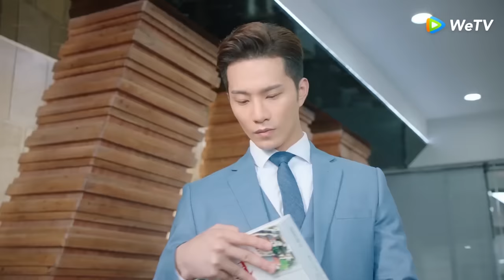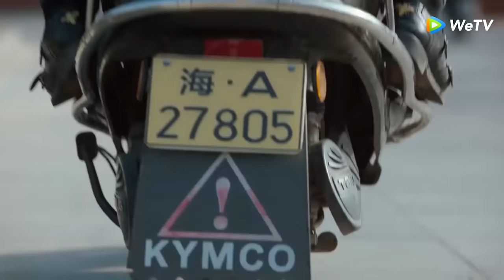【New Edition】Kisah cinta gadis alien dengan sang CEO | My Girlfriend is an Alien【INDO SUB】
My Girlfriend is an Alien S1
My Girlfriend is an Alien S2

Wanita alien, Chai Xiaoqi, menceritakan kisah dari Fang Leng, bos yang sombong dari wanita alien yang mati dari "Planet Cape Town", yang menderita gejala "Amnesia Hujan Hetereoseksual". Kisah rom-com dari dua bintang yang penuh energi! Sang pemeran utama, Chai Xiaoqi bukan hanya seorang alien, tapi juga makhluk ajaib yang sesungguhnya. Saat dia menghirup hormon yang disebarkan pria di bumi, ia akan masuk kedalam "Keadaan Berbunga-bunga" dimana ia akan menderita berbagai penyakit. Kisah romantis yang konyol dan menyenangkan ini akan mengembalikan keunikan dari wanita alien ini secara istimewa. Agar ia bisa bertahan di bumi, Chai Xiaoqi akan menggunakan kekuatan super-power nya untuk menyelesaikan masalah satu persatu bagai roller-coaster. Cerita naik-turun di kisah ini akan membuat penonton terpukau! Pemeran pria adalah seorang bos yang dingin dan sombong. Disaat hujan turun, ia akan melupakan lawan jenis yang ada disekitarnya. Karena alasan ini, ia dan pemeran utama wanita akan memberikan berbagai "percekcokan" yang membawa tawa. Pengalaman yang manis dan romantis ini diperkirakan akan sangat menggunjing hati wanita saat ditayangkan.

Pemeran: Thassapak Hsu, Wan Peng, Yue Yang, Wang Youjun, Shu Ashin